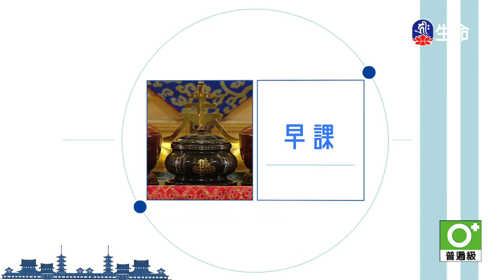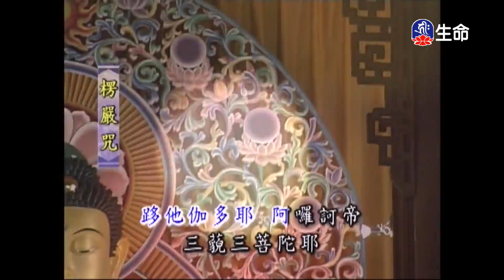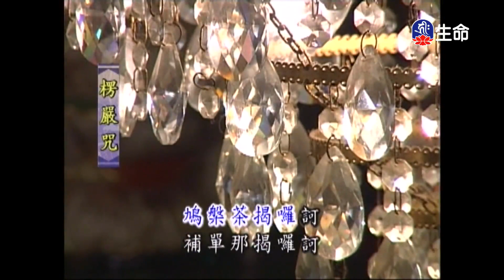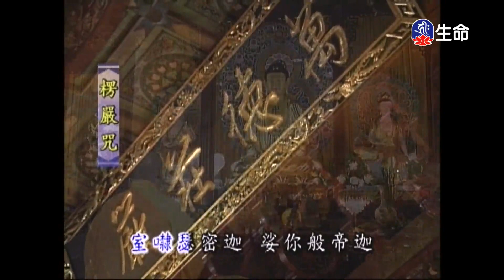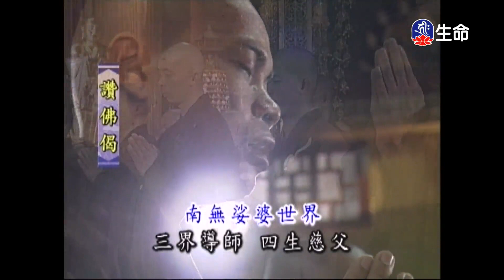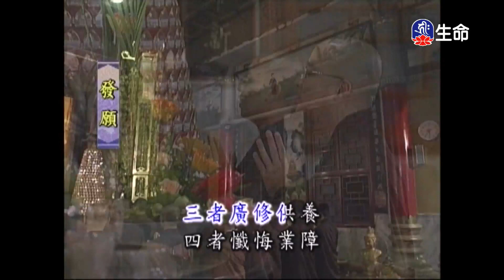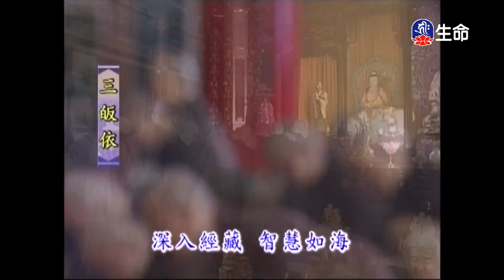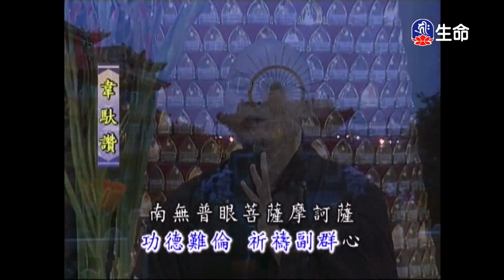靈泉禪寺早課_(lifetv_20240608_05:00)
Morning Recitation in Lingquan Zen Temple_(lifetv_20240608_05:00)